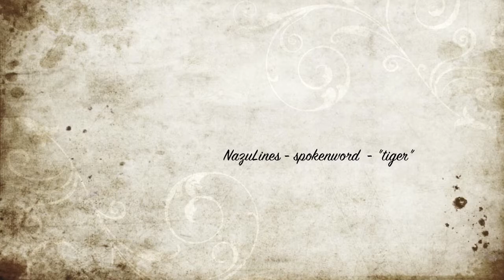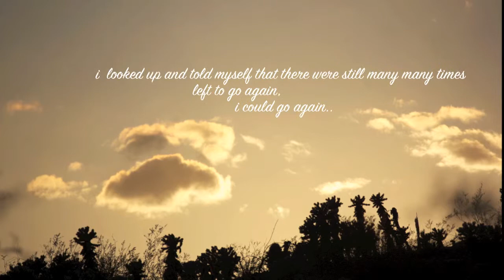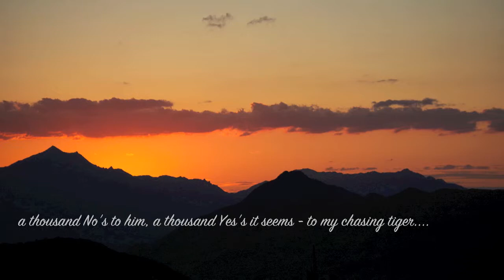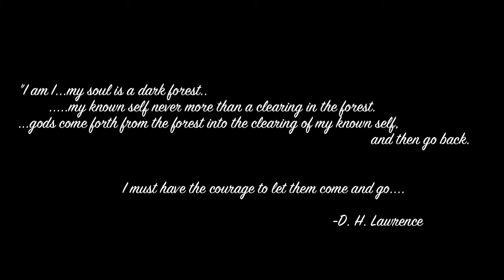Cambridge MA 'Relentless Tiger' projectdivinity georgewoods 720HD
"Where the Dead Lay" Poject Divinity
"Overture_Rewind" by George Woods
Read More About This Film Below!

You"re watching the 720HD Video
from Dana-Zoe Gest Poetry Plalylist:
Cambridge MA "Relentless Tiger"

Photographs were taken while visiting
Arizona State University, to see Flash
at his debut performance.We spent
time on South Mountain during Sunset.
I love the the American Plains Landscape
The Colors and scenic scope made it
a memorable visit and unforgettable
trip to the top. Free but fearful!

at Dana-Zoe Gest Photography on
tent, Merch and Recognition on my
Social Media Streams.

Thanks to poetrytrain.com.
Pushrim.com & Spinalpedia.com -
for individuals w/spinal Cord Injury,
their families and friends.

Keep Following your Dream. I Love You.

Mill Hill Studio, towerprincess productions
copyright danazoegest2015 a.r.r.